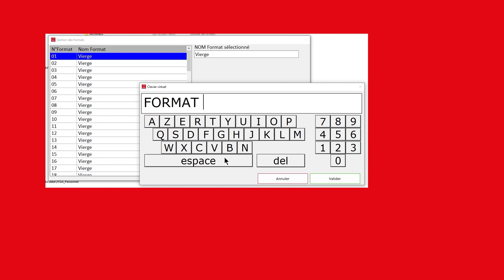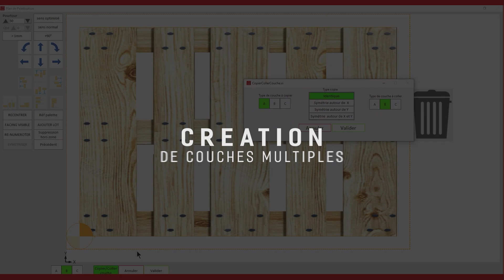JY'TOOL - Logiciel Plan de Palettisation | JYGA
Découvrez notre nouveau logiciel de plan_de_palettisation !
Vous avez un projet de palettisation ? ➡️ Contactez nos experts

Chapitrage de la vidéo :
00:00​​ Début de la vidéo
00:11​​ Création des formats de palettisation
00:25 Paramétrage des dimensions de caisses et de palettes
00:50 Création des plans de palettisation
01:48 Transfert des données au robot palettiseur

✔️ Création et modification des plans de palettisation en toute autonomie
✔️ Optimisation des plans de palettisation
✔️ Intégré sur le terminal du palettiseur
✔️ Prise en compte du facing des caisses
✔️ Gestion des intercalaires
✔️ Transfert automatique des programmes vers le robot